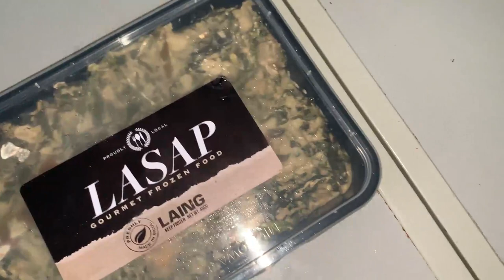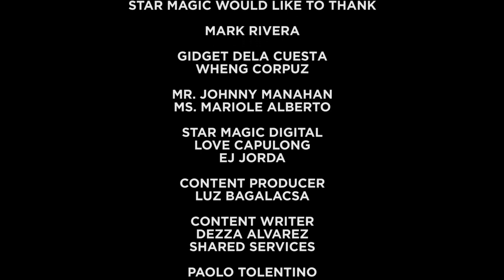Mark Rivera shows how to prep Lasap Manila's frozen gourmet | Starpreneur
Sa kabila ng pandemiya, nakakita ng oportunidad si Mark Rivera magsimula ng negosyo. Alamin ang mga risks at fears na kanyang hinarap upang maitayo ang kanyang frozen gourmet business, ang Lasap Manila.